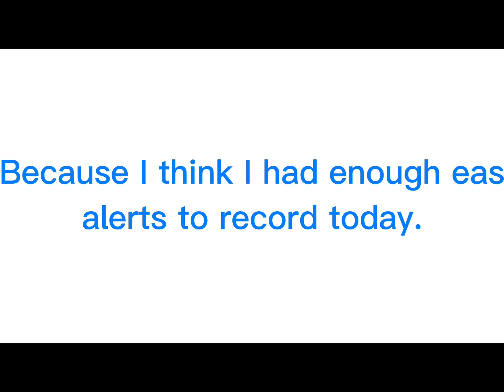I’m gonna stop recording for today.